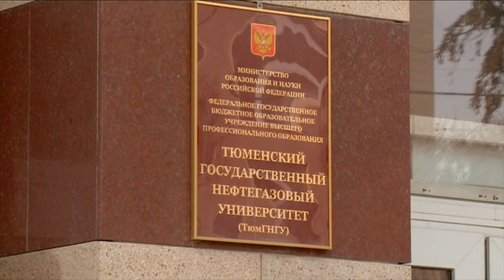Желанные гости - «Утро с Вами» 24.03.2015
Гости с Запада. В Тюмени учится 11 ребят из Крыма. Они заканчивают первый курс и полны впечатлений: от Тюмени, от тюменцев и от вуза. Анастасия Олизаревич пообщалась со студентами.